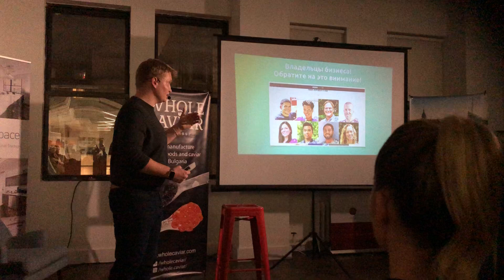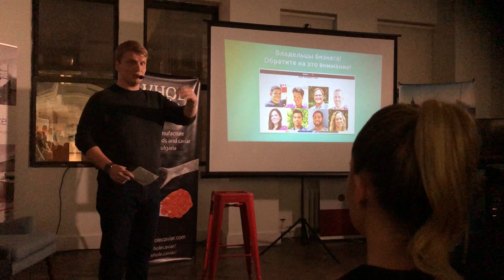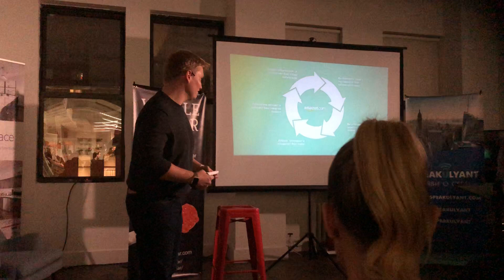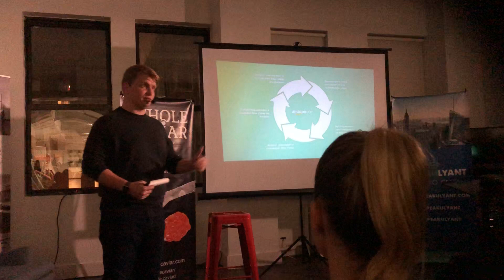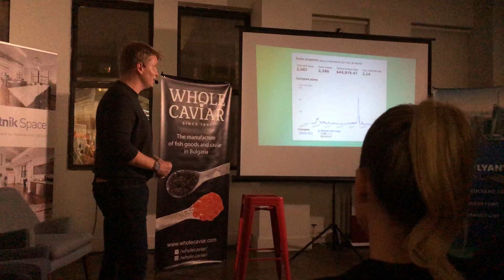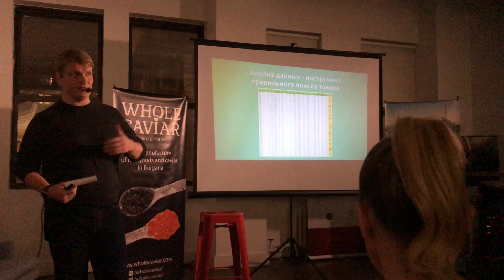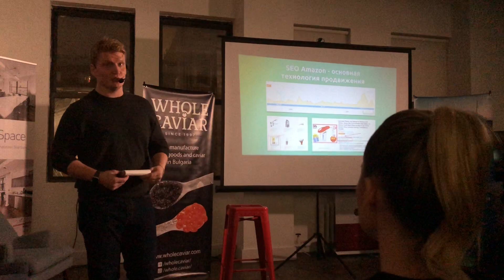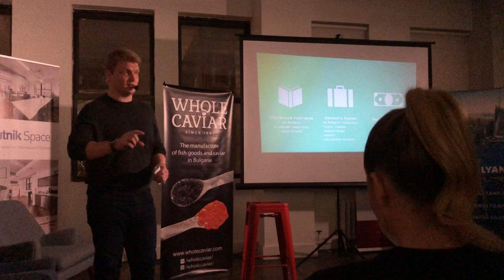КАК СКОЛОТИТЬ СОСТОЯНИЕ ПРОДАВАЯ ТОВАРЫ НА AMAZON